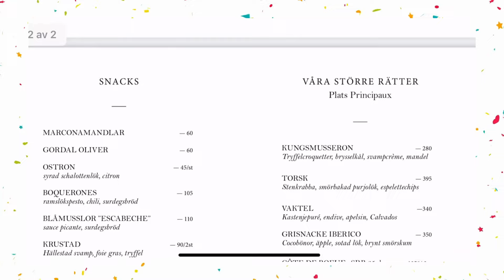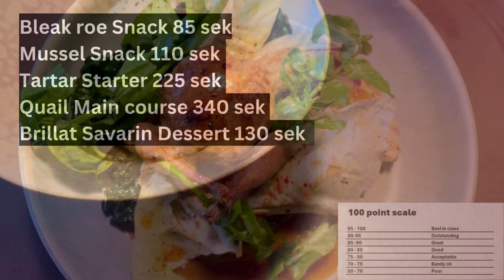FIND OUT WHY THIS MODERN FRENCH RESTAURANT IS WORTH A VISIT! - Restaurant Allegrine, Stockholm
This time we are visiting restaurant Allegrine in Stockholm. Its a French modern type of a restaurant and is operated by the famous chef - Daniel Couet. Let's enjoy this episode together and see if they are one of the best French restaurants in Stockholm. See the scoring at the end of the video.

Restaurant Allegrine, Stockholm - FULL REVIEW
Best french restaurant in Stockholm?